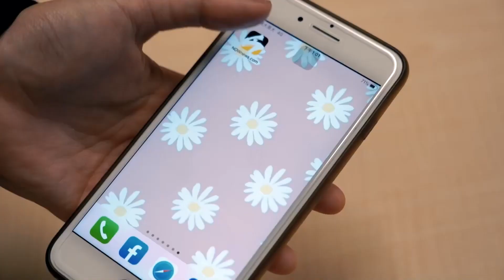《穿著Prada的惡魔》3女神員工經典重現！安海瑟薇鏤空裝辣翻全場| 姊妹淘babyou